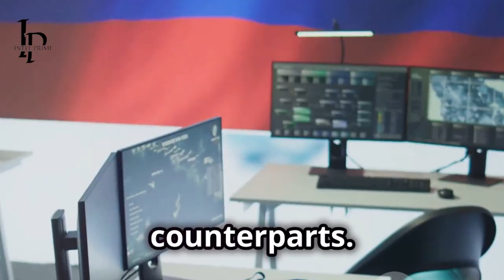NATO vs Russia | Who Holds the Military Edge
Explore NATO's Unified Response to Russia's Invasion

Dive into the intricacies of NATO's response to Russia's invasion of Ukraine. Discover how NATO's unified condemnation and military aid highlight the organization's commitment to the rules-based international order and its enduring relevance. Compare NATO's immense military spending of over one trillion dollars in 2023 to Russia's eighty-six billion, and see how NATO's advanced arsenal and 3.5 million active-duty personnel outmatch Russia's capabilities. Learn about Russia's ongoing military modernization under President Putin, its economic struggles, and the weaknesses exposed by the Ukraine conflict. Understand NATO's dominance in the global arms market and its technological edge.

OUTLINE:

00:00:00 NATO's Response to Russian Aggression
00:01:18 Comparing NATO and Russia's Capabilities
00:02:34 Limitations and Challenges
00:03:51 Dominance in Arms Market and Technology